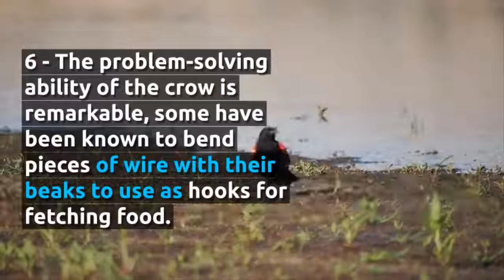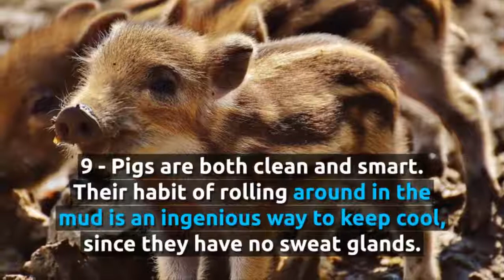10 Most Smart and Intelligent Animals - Facts About Intelligent Animals - Facts Inquiry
Watch 10 Most Smart and Intelligent Animals - Facts About Intelligent Animals . Today In This Video I Will Tell You Facts About 10 Most Intelligent Animals .

10 Most Smart and Intelligent Animals :
1 - Chimpanzees and Gorillas have complex social systems and exhibit astonishing mental prowess, including the ability to learn sign language.
2 - A certain gray parrot named Alex was able to recognize visual and tactile traits of objects, as well as keep track of numbers in his head.
3 - The famous playfulness of dolphins is evidence of a robust intelligence that also shows up in their language and their emotional ties to one another.
4 - The crab-eating macaque uses its tail to catch crabs. It also uses rocks to crack open shellfish.
5 - Cephalopods, which include octopi, squid, and Cuttlefish seem to actively entertain themselves to avoid boredom.
6 - The problem-solving ability of the crow is remarkable, some have been known to bend pieces of wire with their beaks to use as hooks for fetching food.
7 - Squirrels can precisely recall the location of hundreds of hidden nuts using a type of three-dimensional mental map.
8 - Elephants show signs of grief over the loss of loved ones, bury their dead, and have the ability to recognize their reflection in a mirror.
9 - Pigs are both clean and smart. Their habit of rolling around in the mud is an ingenious way to keep cool, since they have no sweat glands.
10 - Dogs exhibit the ability to understand non-verbal cues and perhaps form basic concepts.